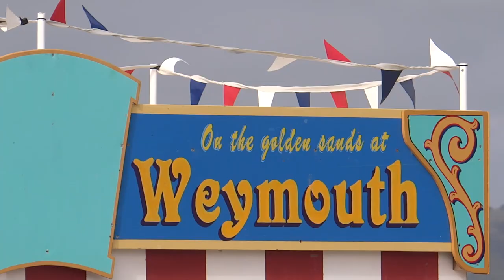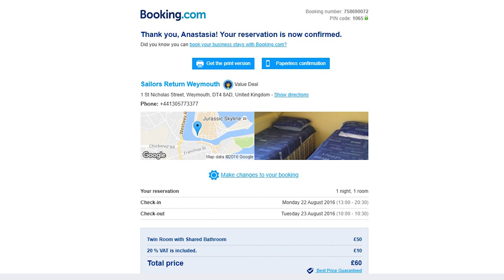347. АНГЛИЯ: Город Уэймут. Уехали зализывать раны на курорты Дорсета.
347. АНГЛИЯ: Город Уэймут. Уехали зализывать раны на курорты Дорсета.

В августе 2016 года, после похорон брата мы направились на юго-западное побережье Англии отходить от стресса...